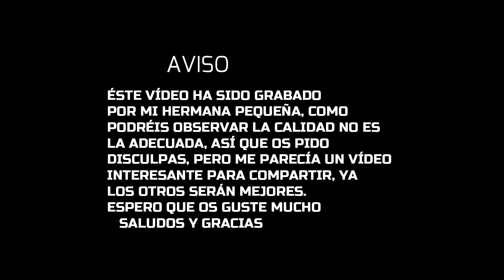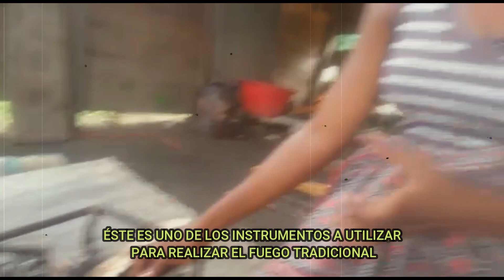ASÍ es un FUEGO TRADICIONAL de Guinea Ecuatorial||Mi hermana os lo muestra desde Guinea Ecuatorial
Holaaa
Estrellitas!!

Hoy el vídeo es para mostraros el fuego tradicional típico que se usa en mi país pero tenemos a una invitada, mi hermana.

Espero que os guste mucho y que perdonéis la falta de calidad, sólo es el principio.

Gracias por estar allí.
Un abrazo súper fuerte.

puedes contactar conmigo en:

💡mis redes👑
Correo:

.☄Shine☄.